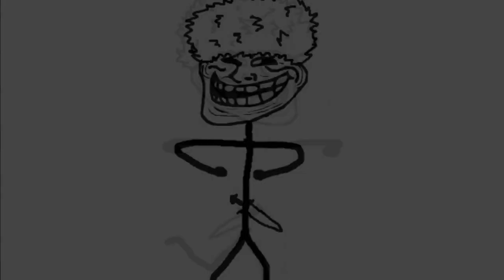Lezginka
сие не требуется в описании с: